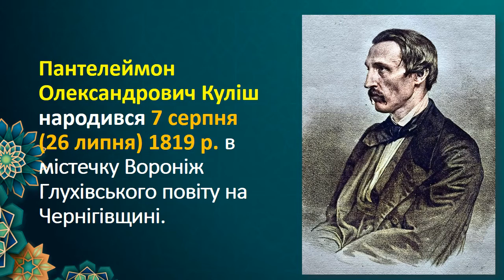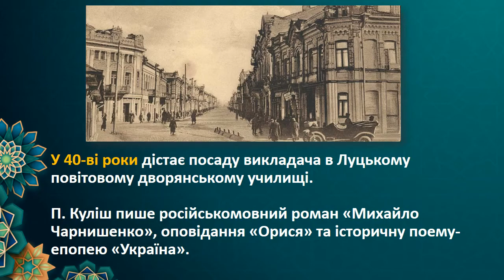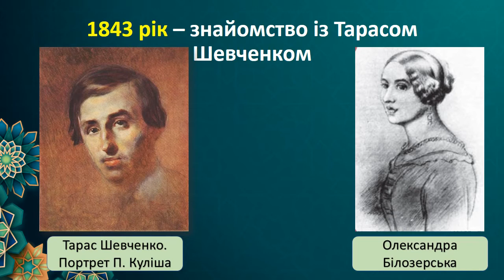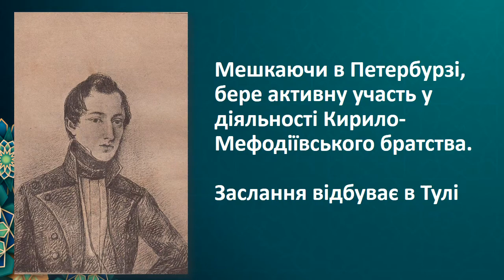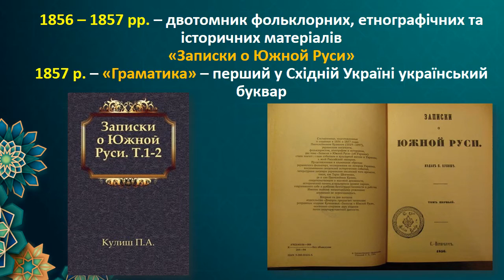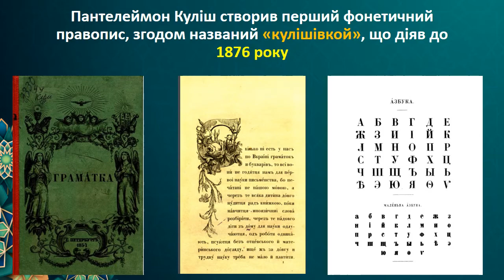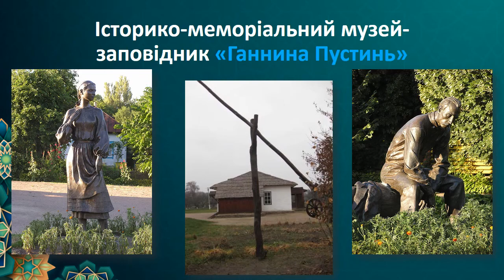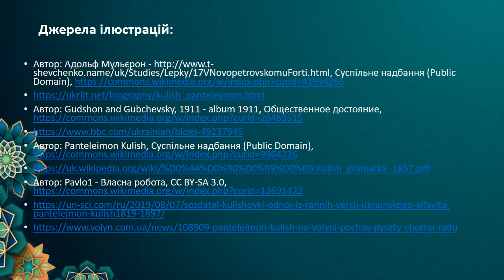Пантелеймон Куліш. Біографія. Відеоурок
Пантелеймон Куліш, біографія. Відеоурок з української літератури для учнів 9 класу.
Важливі відомості про видатного українського письменника Пантелеймона Куліша. Де народився та навчався, що написав та де працював письменник.